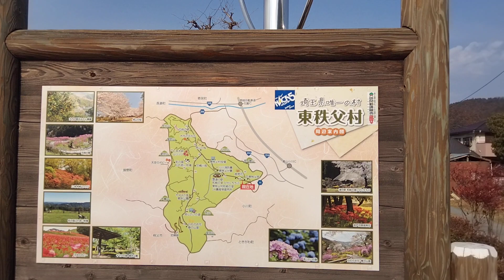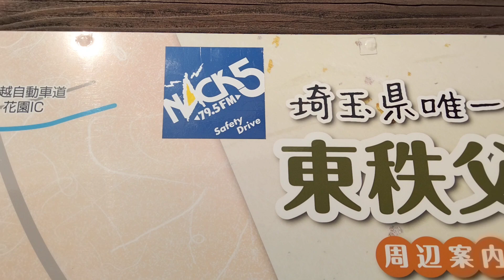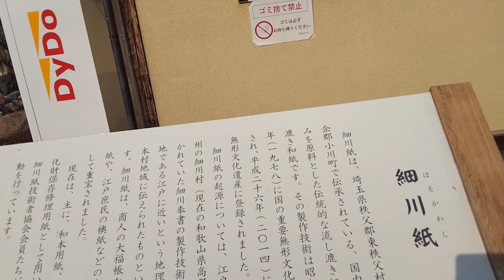75歳のおやじ、2月8日☀東秩父村に、来ました。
東秩父村の、道の駅は、休みでした。